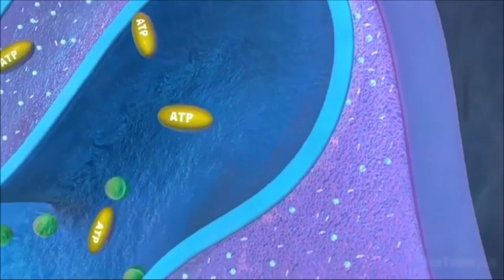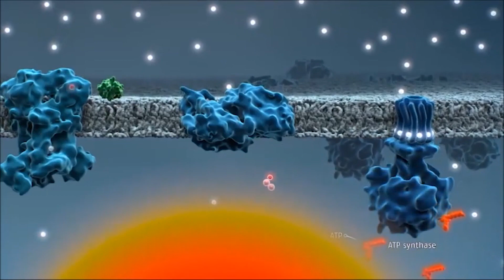Introducing Trifecta Light™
Trifecta Light™ is the most powerful, non-invasive red/infrared light bed on the market in its class. Our proprietary technology stimulates the tissues of the body to support recovery and rejuvenation at the cellular level. The light energy penetrates the skin and is absorbed by the mitochondria of the cells. This energizes the mitochondria and accelerates healing of damaged nerves and surrounding tissues. It does this in part by increasing the oxygenation of injured tissue. In fact, regardless of what type of tissue is involved, Trifecta Light™ dramatically increases cellular function.

Trifecta Light Bed™ and Pad Systems are highly advanced medical devices unmatched in the red light therapy category, worldwide. Dr. Carl Rothschild, founder of Trifecta Light™ Technologies Inc., applies his 30+ years of expert research and device development in the LED, Infrared, Near Infrared, and Red Light science space to his highly effective products and successful business model.